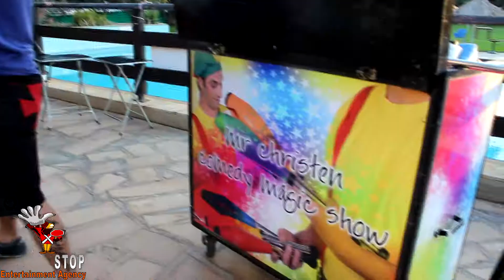Mr Christen Comedy Magic Show